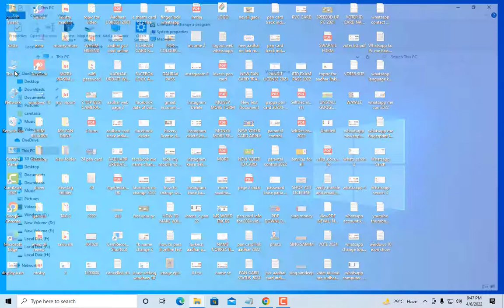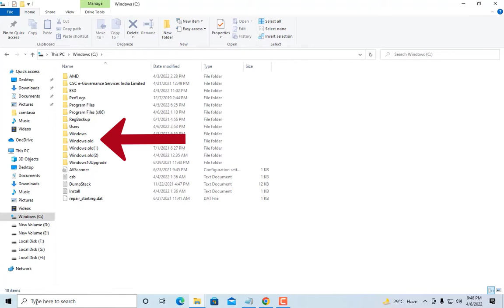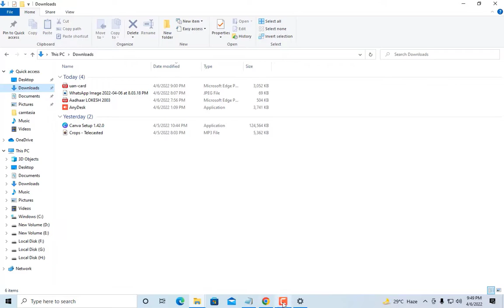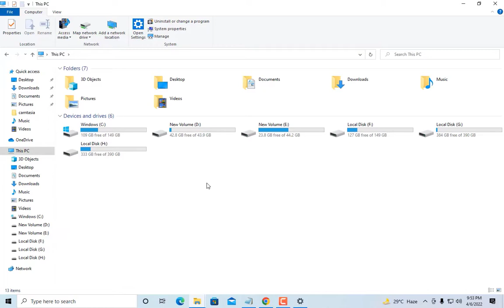How to delete old windows folder in windows 10 hindi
Hello friends Aaj Ke Is Video Mein Ham Dekhne Wale Hain Ki Ham Kaise, Appne Windows PC Se Kaise Old Windows Fill Ke Folder Ko Kaise Remove Kare To Is Video Ko Shuru Karte Hain.